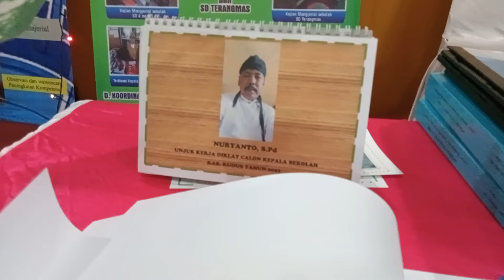PART 6 GELAR KARYA KELAS C CKS KUDUS TAHUN 2021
Gelar karya diklat calon kepala sekolah Kabupaten Kudus tahun 2021